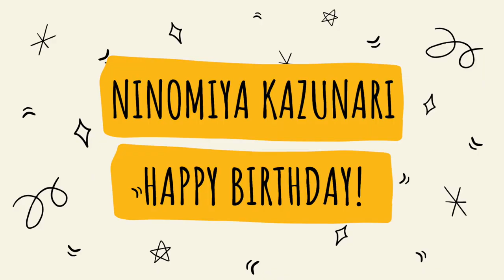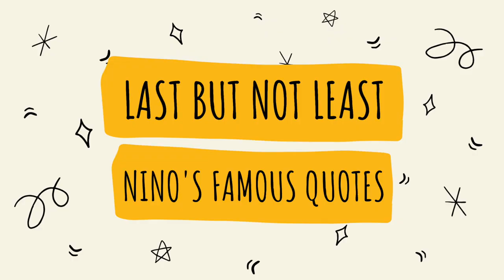💛 二宮和也誕生日おめでとう！Happy birthday Nino 💛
Happy 40th birthday Nino!

Trade and sell Instagram - @jerryjunhui

Come chat to me about anything! I'm always open to making new friends